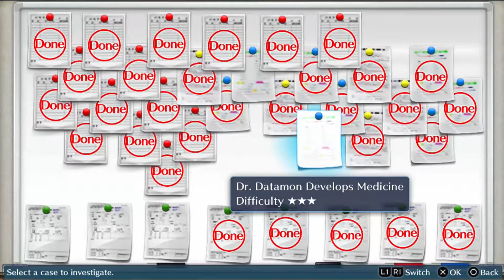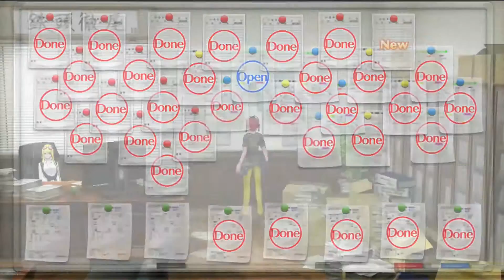Digimon Story: Cyber Sleuth - Chapter 16 - Part 117 - Dr D. Develops Medicine & Constant Bragging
Welcome to Part 117 of my Let’s Play on Digimon Story: Cyber Sleuth.  In a universe where Cyberspace is made possible, join me as I explore the internet and fight to increase my status as a… hacker? Digimon Trainer? Whatever the case, let’ see how the story unfolds! WARNING: THE GAME HAS NO ENGLISH DUB!

Digimon Story: Cyber Sleuth is a 2015 video game for the PlayStation Vita and PlayStation 4, developed by Media.Vision and published by Bandai Namco Entertainment, and based on the Digimon franchise. It is the fifth game in the Digimon Story series, following 2011's Super Xros Wars, and the first to be released on home consoles. In July 2015, Bandai Namco announced that an English version of the game was in development and expected to be released sometime in 2016, and will feature cross-save functionality between the two platforms.

Players assume the role of either Takumi Aiba or Ami Aiba, male and female Japanese amateur hackers. They receive a device called a Digimon Capture from a mysterious stranger in a chat room which allows them to capture and befriend Digimon, creatures who inhabit a next-generation version of the internet called Cyberspace Eden which users can physically enter. After traveling to the lowest levels of Eden, they are attacked by a data-based entity called an "Eater" who leaves their bodies half-digitized, and find that they can now freely travel between the real world and the virtual world via terminals. They are approached by a woman named Kyoko Kuremi, head of the Kuremi Detective Agency, who recruits them as part of their cyber division.